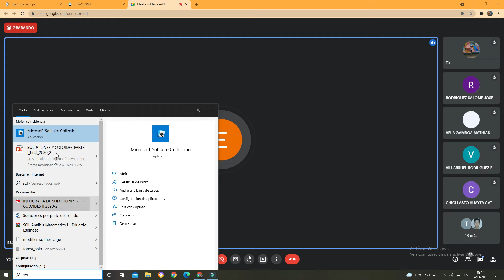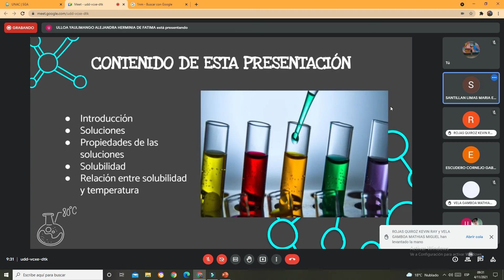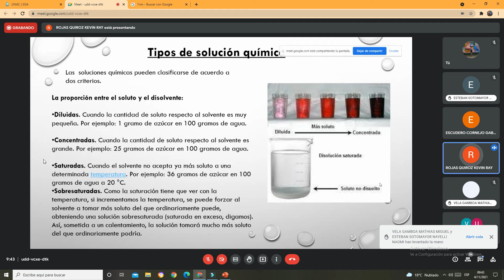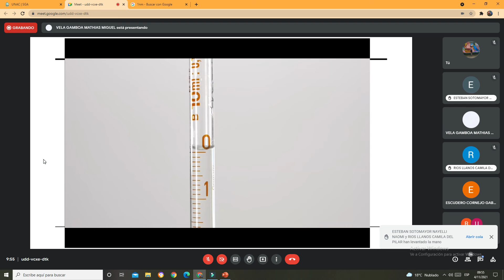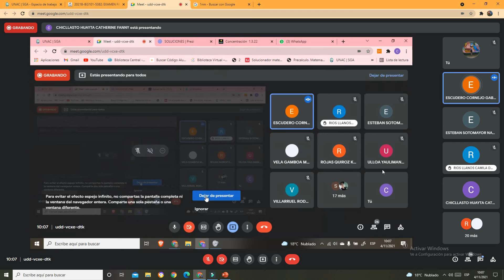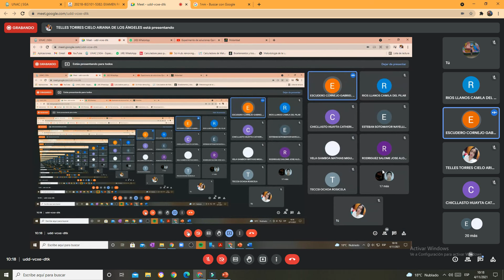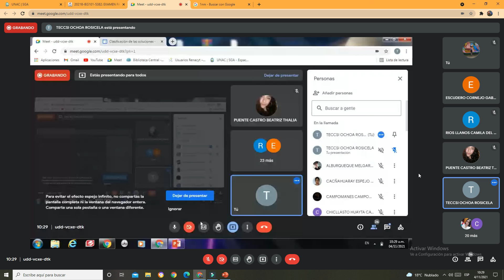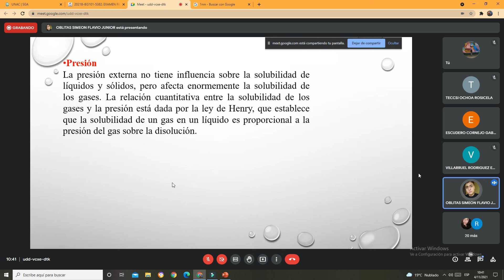química teoría ( soluciones ) 4-11-21